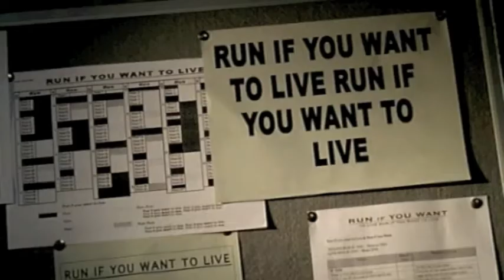Jekyll (Hyde) Music Video - The Animal